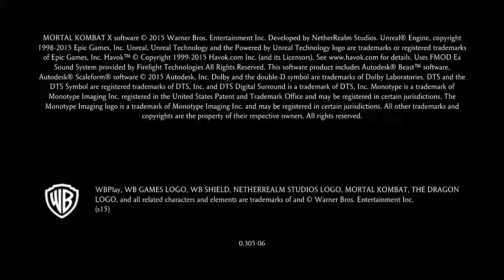Mortal Kombat X just having fun